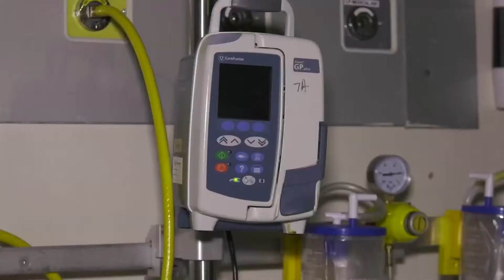COVID 19 Universitas Hospital Ready